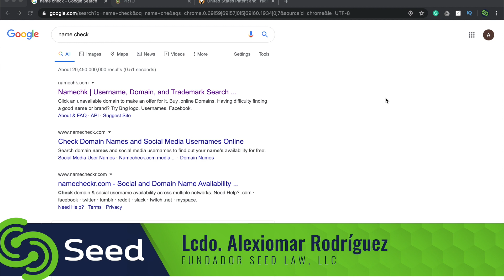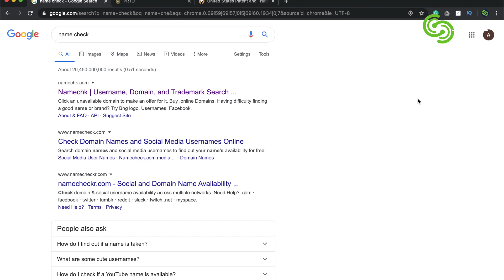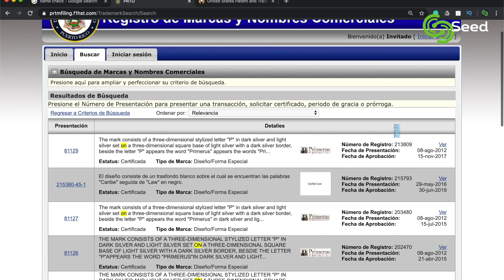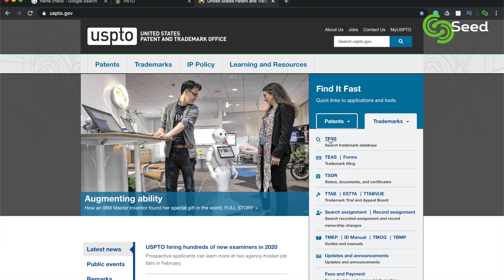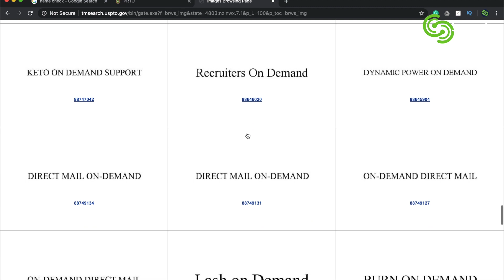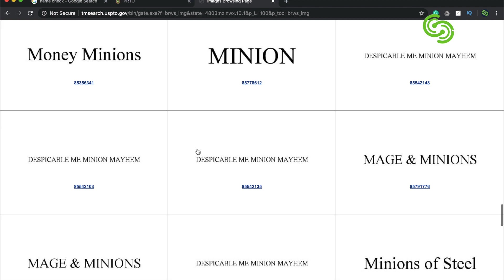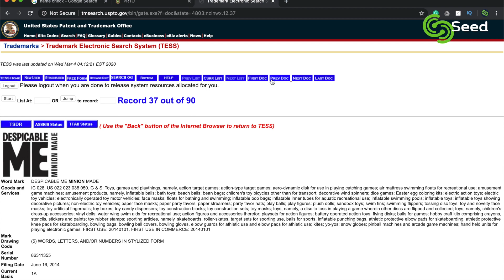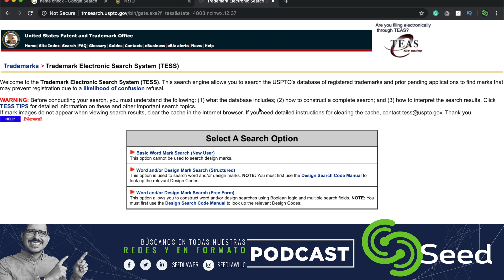¿Cómo saber si una marca esta registrada en Estados Unidos o Puerto Rico? (Tutorial) | MARCAS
➡️  Regístrate GRATIS a nuestro próximo TALLER

🗒 Notas  🗒

¿Cómo saber si una marca esta registrada en USA o PR? (Tutorial) | MARCAS Aprende identificar si el nombre o la marca que quieres para tu negocio está disponible

💻KIT de todo lo que necesitas para montar y crecer tu oficina legal virtual:

📌Descripción:
En este episodio, Alexiomar Rodríguez comparte contigo 3 pasos que debes tomar antes de someter una solicitud de registro de marca, ya sea ante la Oficina de Marcas y Nombres Comerciales del Departamento de Estado de Puerto Rico o el U.S. Patent and Trademark Office.

⚠️ADVERTENCIAS LEGALES⚠️